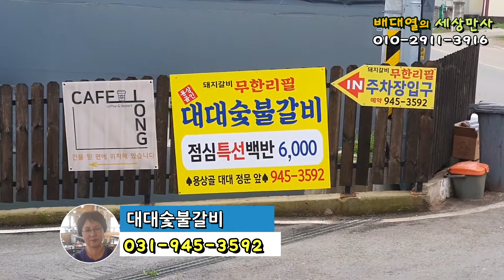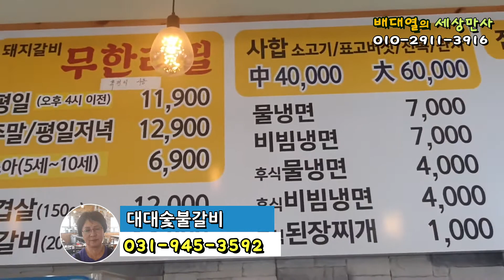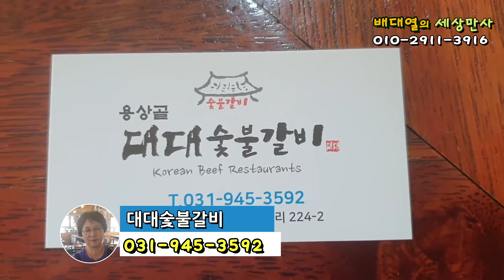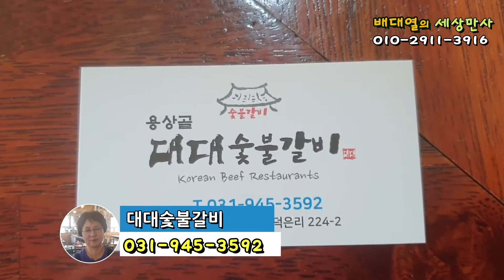[배대열의 세상만사]전통시장 살리기 프로젝트 제59화 대대숯불갈비 편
-문의사항-
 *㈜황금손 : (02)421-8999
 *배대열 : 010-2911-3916